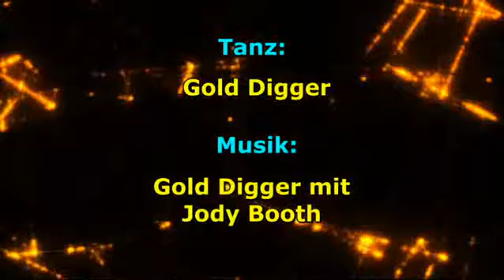Line Dance deutsch Gold Digger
Line Dance deutsch Schritterklärung für Gold Digger
Choreograf : Rachael McEnaney